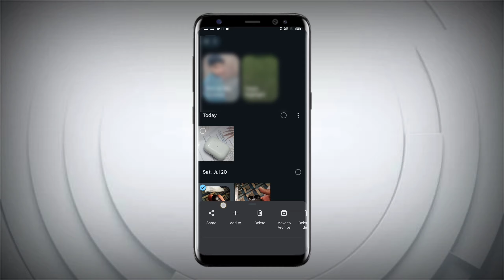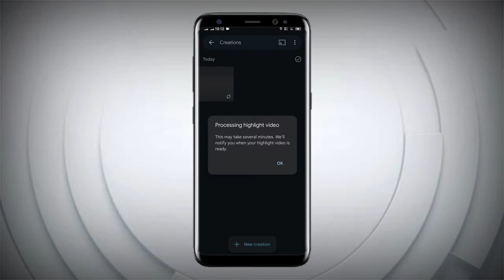How to make video with photos and music | How to create video with pictures and music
• In this video i am goona telling you that how can i make a video with pictures and music and we will completely discuss about how to create a video of pictures with music without any app.
Videos Links (Must Watch) :-

_____________________________/SOCIAL LINKS\___________________________________

Topic Cover :-

how to make a video with your photos
how to create a video with pictures
how to make a video from photos
how to create a video with pictures and music
how to make video with pictures and music
how to create a video from photos
how to make picture video with music
how to make a video using pictures
how can i make a video with pictures and music
how to make video out of pictures
how do i make a picture video with music
how can i create a video with photos
how to make video with photos and songs
how to create a video using photos
how to create a video out of photos
how to create a video of pictures with music
how do you make a picture video with music
how to make a video with music and photos
how to create video with photos and music
how to create a video using pictures
how to make a video with a song and pictures
how do i create a video with pictures and music
how to make videos from photos with music